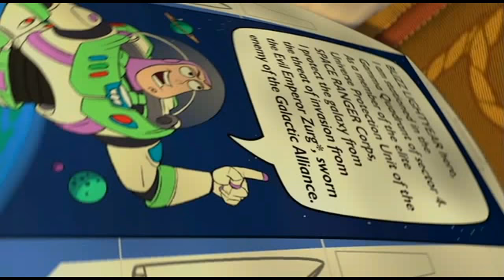The Oz Kids In Toy Story Intro And Meeting Buzz Lightyear Scene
Here is the The Oz Kids' Adventures in Toy Story intro and Woody and the Oz kids meeting Buzz Lightyear.

I would like to acknowledge and thank Disney, Pixar, Hyperion Animation, Maldec, Canal + D.A and Wang Film Productions for their success for making the originals, which has made the possibility of parodies to be created. Thank-you! If you have any issues with this, please let me know.